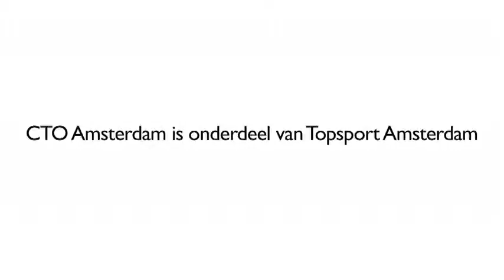CTO Amsterdam Roeiprogramma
Promotiefilmpje uit 2009 van het CTO Amsterdam Roeiprogramma